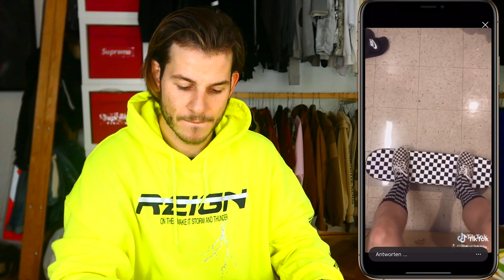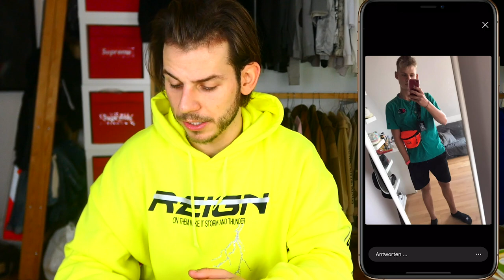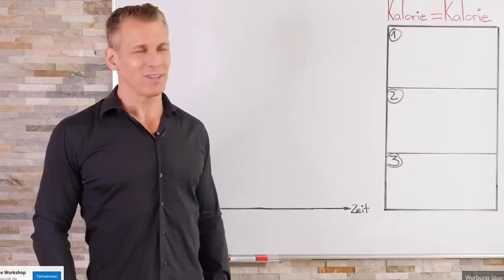EURE SCHLIMMSTEN OUTFITS 🤮😂